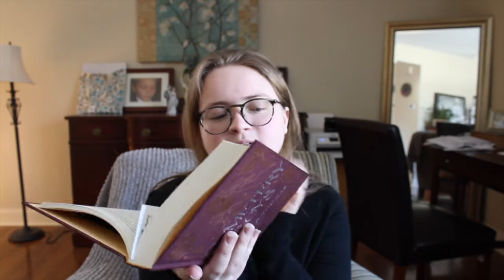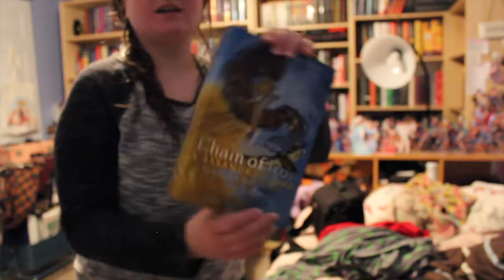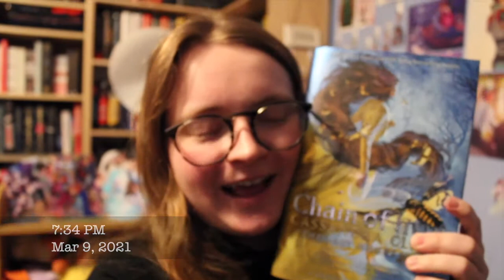Chain of Iron Was Amazing! Reading Vlog (Spoilers)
Beware SPOILERS in this video! I talk freely of all things Chain of Iron. BUT I do not spoil any other Shadowhunter books, so if you’re not caught up on this mega-universe you are in the clear. Basically, Chain of Iron lived up to every expectation I had. I adored this book to death; it was the perfect sequel to Chain of Gold. And the angst levels are absolutely off the charts! Which I live for.

Currently Reading: The Duke and I